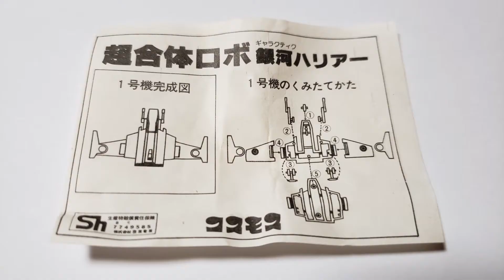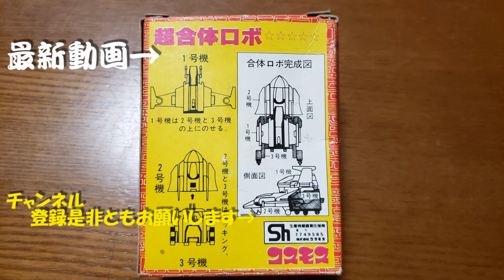【超合体ロボ銀河ハリアー】 懐かしコスモス自販機ガチャ紹介146Gatya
ワッキー貝山の懐かしのガチャガチャ紹介vol.146「超合体ロボ銀河ハリアー」10万個のガチャ所有から渾身レトロガチャ紹介